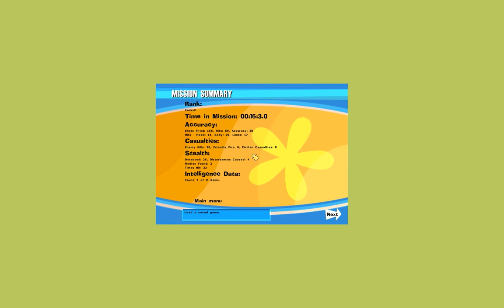Let's Play No One Lives Forever 014 - This Scene is Dead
H.A.R.M. goons are pouring into the club, so Cate's gonna have to fight her way out. Along the way, we'll hand out free perfume samples, burn some soup, and meet a surprisingly erudite henchman!